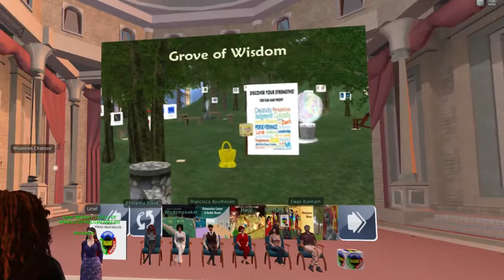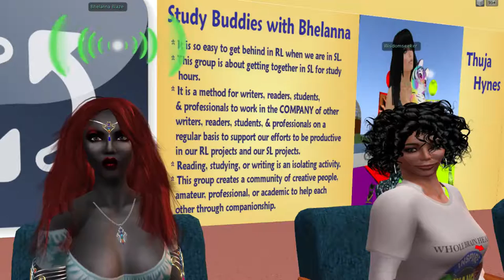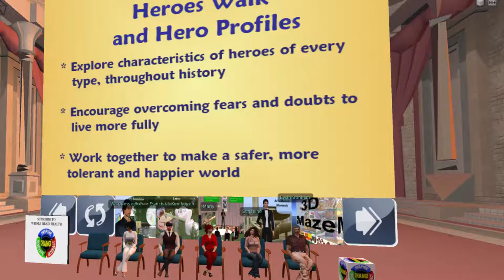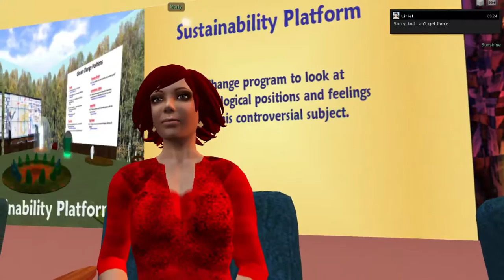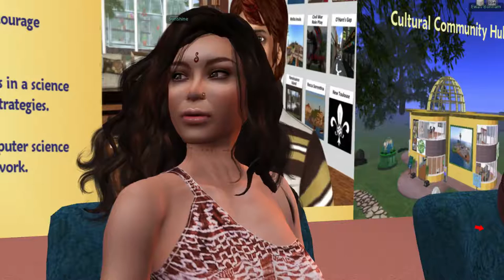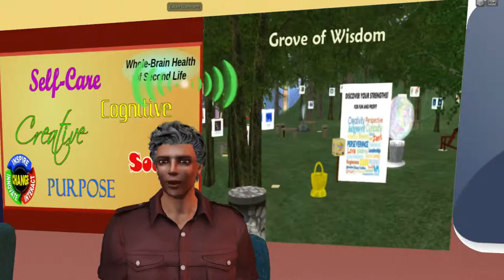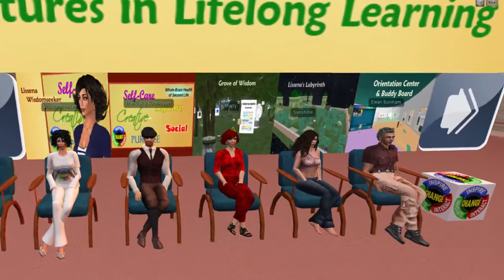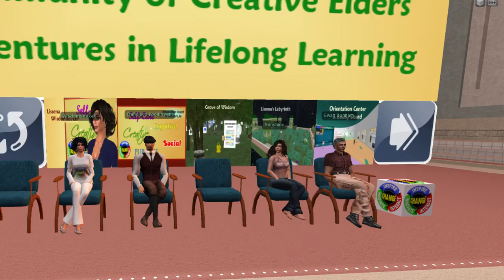SL13B: Whole Brain Health of Inspiration Island - health and wellness for elders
Second Life 13th Birthday Celebrations in the Auditorium on SL13B Astound with a packed day of great Talks. Join us as we meet Whole Brain Health of Inspiration Island

SL13B: Whole Brain Health of Inspiration Island - health and wellness for elders in a virtual world